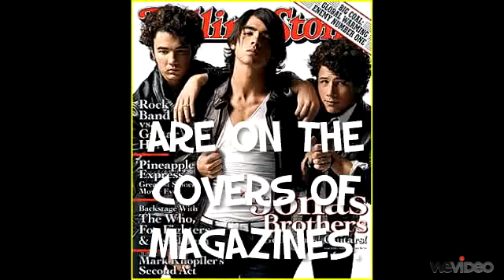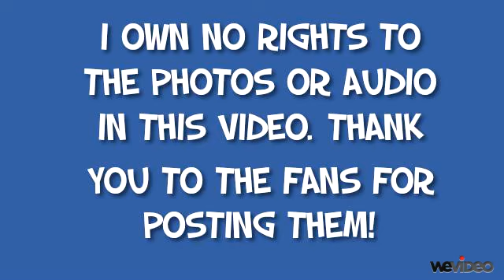Collide (Chapter 12)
REDA'S POV

"So I take it you haven't told Kevin about Steven?" Beks asked as we bustled around the kitchen preparing breakfast.

"Would you please shut up? I don't want to talk about it," I snapped as I cut up some fresh fruit.

"He wants to know. So why don't you just tell him?" I frowned doing my best to ignore her questions. She just didn't get it. Kevin wouldn't forgive me for this. If he knew what I did he wouldn't want anything to do with me.  "Reda, come on. You need to tell him. All of these secrets are just going to tear you two apart."

"If I tell him he'll leave me," I replied blinking back my tears. "Did you see how upset he got when I came out in my pajamas?"

"What does that have to do with anything?"

"It shows that he has strong morals. If he knew about my past he wouldn't want me anymore." I thought back to this morning  when I had woken up in Kevin's arms. It had all been so perfect. For the first time in my life I was that girls. Someone loved me and only me.

"You're not the same girl from all those years ago. Kevin loves the girl you are now. And that girl wouldn't exist if she hadn't of gone through everything that you did."

"It doesn't matter. You can't forgive what I did."

"Reda, I knew you back then. You made a lot of mistakes, but you don't have to keep paying for them. You love Kevin right?"

"We've only been dating a week," I protested.

"Reda," Beks said glaring at me. I knew that look. She wasn't going to let me avoid the question.

"Yes, okay? I'm in love with Kevin! That's why I'm not going to screw it up by telling him the truth."

"You think it won't hurt your relationship to keep a secret like this from him?"

"Of course it will, but the minute I tell him I know that he'll leave. I'll do anything to put that moment off for as long as I can."

"Don't you have faith that he loves you enough to stay by your side?"

"How could he?" My family said they loved me, but they left after what I did. I was the other woman Beks! I knew Steven was married, but I couldn't let him go. I forced him to destroy his marriage and his life. I started that stupid affair. No one can forgive something like that!"

"You slept with a married man?" an all too familiar voice asked from behind me. I turned in horror to see Kevin standing in the doorway to the kitchen. He had heard me. He knew everything now. "Please tell me that isn't true."

"That man in the restaurant is named Steven. He was married. I knew that, but I still pursued him. We had an affair," I said waiting for him to leave. He wouldn't stay after hearing the whole story.

"I—I have to go," Kevin said turning away. I listened until I heard the front door close with a solid click. I was right. Kevin left me.

"Why didn't you tell him the entire story?" Beks asked.

"It won't change anything. He'd still leave in the end. I don't deserve someone like him," I said before falling to the floor in tears. I had lost him. I had really and truly lost him.

{Secrets. Hollywood is filled with them. Stars hide their ages, their relationships, and their plastic surgeries. But what about those darker secrets? The ones we keep from the people we love because we're afraid they'll never love us if they knew. We're afraid they'll see us as someone other than the person they love. What happens when those secrets finally come out?

Sometimes we're wrong. Sometimes our loved ones are able to forgive the transgressions of our past. Sadly though, we sometimes find out that we were right. That our secret was too big for them to forgive. I always thought love was strong enough to overcome anything, but maybe I'm wrong. Maybe love isn't enough. The mistakes of our past are there to teach and shape us for the future. Do we keep them secret because we are afraid of losing the ones we love? And if they love us then why is it so hard for them to forgive the person we used to be?

Candidly Yours,
Beks}

[AN: Poor Reda. Gosh, why do I have to make her chapter such a downer?]